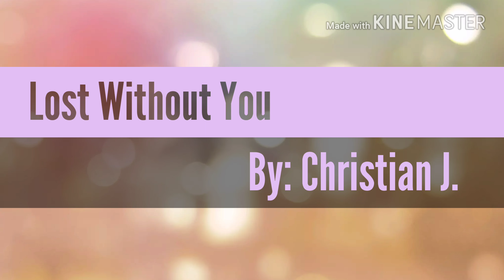Christian J. - Lost Without You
My Valentine Music Track

Christian J - Lost Without you (John Petrucci Rare Version)

GEARS:

ESP LTD MH-417
BOSS ME70
ZOOM MS50G WITH (V3.0 -
MESA BOOGIE IIC+ SIMULATOR)

RECORDING DEVICES:

AUDACITY
USB REC. INTERFACE
LG CAM